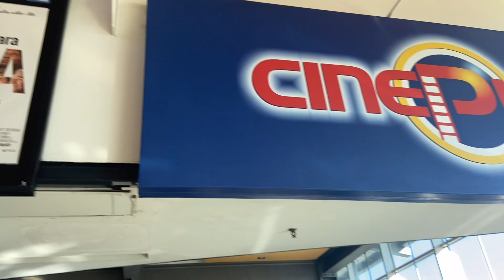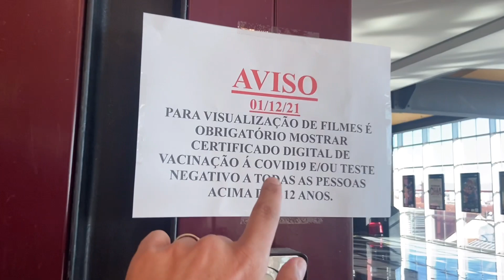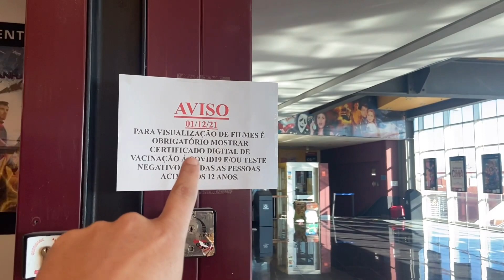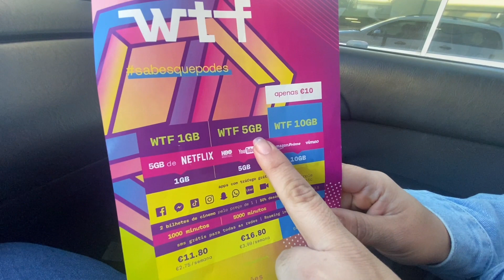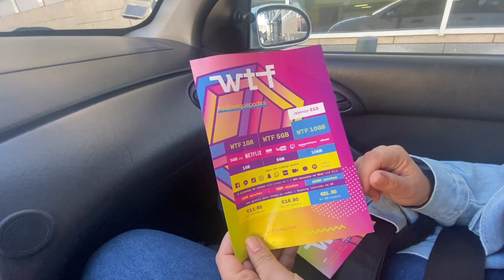A MELHOR DICA PARA POUPAR COM CELULAR Ep 1308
Vamos te dar a melhor dica para poupar com o telemóvel em portugal

Hoje vamos contar com ódio a volta da veia da última vez ao Brasil. Foi um grande susto.

Parceiros:

Consultoria de imóveis e seguros

Para NIF e abrir Atividade
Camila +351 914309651